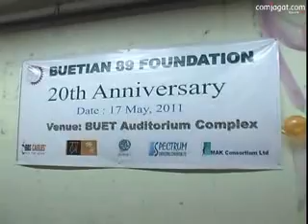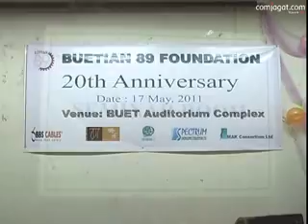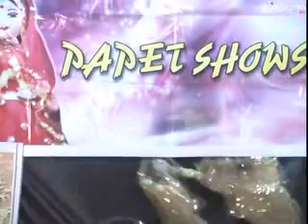20th Anniversary Re-Union of Buetian 89 - 1/5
20th Anniversary Re-Union of Buetian 89

Time:6pm-10pm
Date: Tuesday, 17th May 2011  Participants: Around 100
Location: BUET Auditorium, Palashi, Dhaka